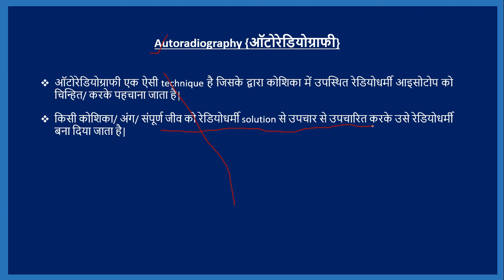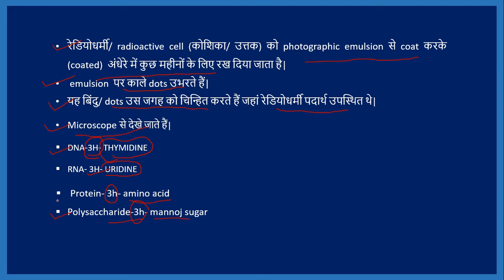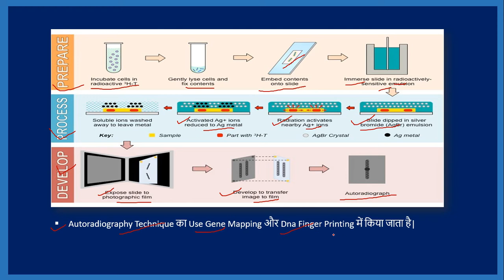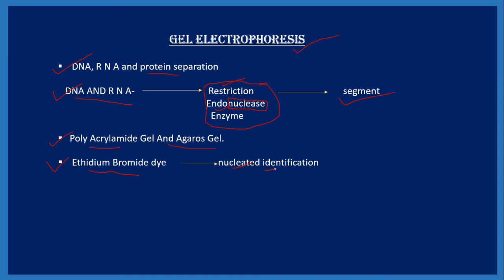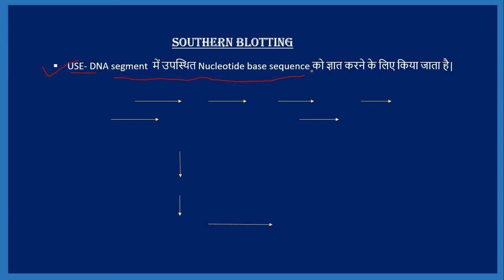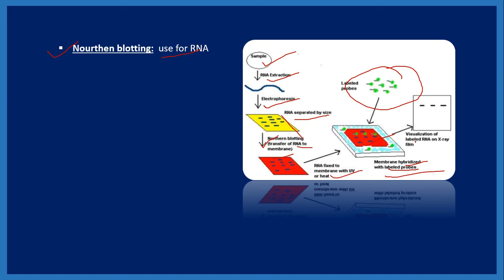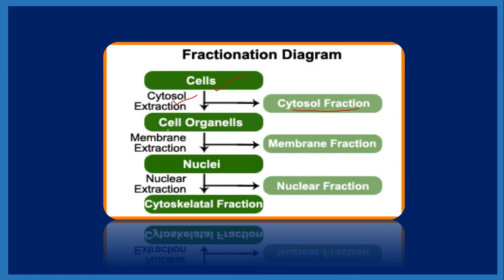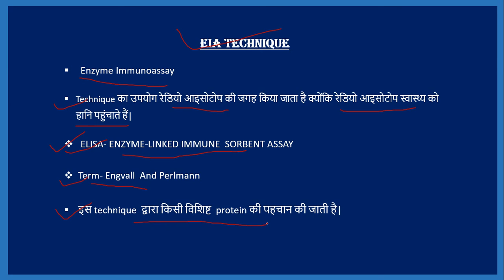MOLECULAR TECHNOLOGY..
welcome to my youtube channel. this channel is made for education purpose. in this channel we discuss the topics regarding the subject Botany. these videos are useful for students who are preparing for UG/PG/university entrance/net/rpsc college lecturer/rfs/other competiotion exams related to the subject Botany..